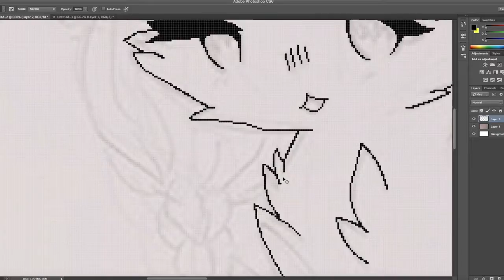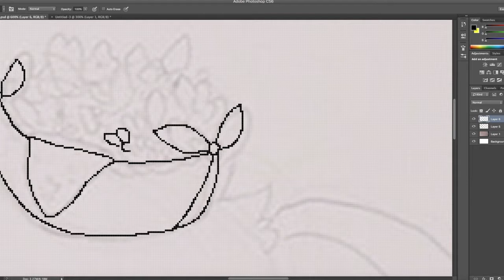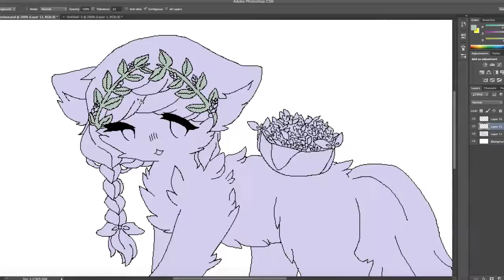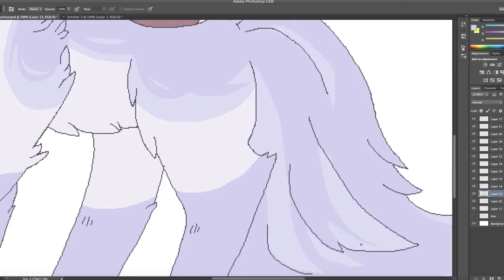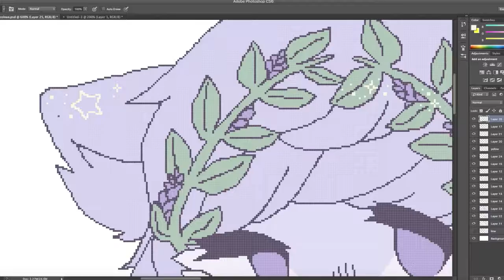speedy painter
pleas the first song was a genuine accident i didnt mean to put mc mental in im so sorry but its too late to render this again